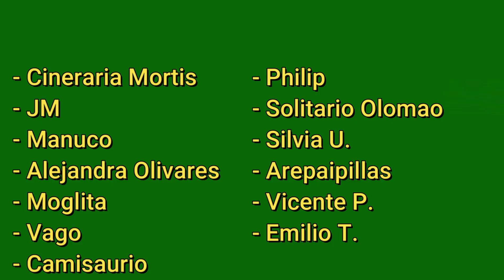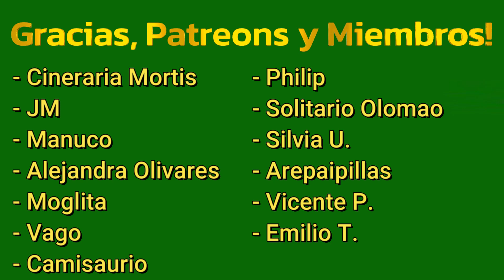Químicos Eternos (PFAs) vinculados al Cáncer por primera vez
Las sustancias perfluoroalquiladas y polifluoroalquiladas (PFAS) son una gran familia de sustancias químicas fabricadas por el hombre. Se les conoce como "químicos eternos" porque nunca se descomponen en el medio ambiente.
Estas sustancias estás apareciendo en cada vez más lugares, tales como en el agua potable y en la de lluvia, la sal de cocina, el polvo, la cerveza, la carne de animales y muchos otros lugares. Así es como también ingresan al cuerpo humano, donde se acumulan causando problemas reproductivos y problemas de desarrollo en los niños y niñas.
Ahora, un nuevo estudio reveló que podrían acelerar la progresión del cáncer y dificultar su tratamiento, particularmente en el proceso de metástasis de cáncer de riñón, próstata y mama. Aunque los resultados no son definitivos, las pruebas muestran un mayor número de movimientos complejos y coordinados de las células, una característica asociada con la propagación del cáncer o metástasis. Es imperativo, entonces, que se continúe la investigación explorando mejor la relación entre estas sustancias químicas y el cáncer y otras afecciones.
Fuentes:
¿Te gustaría apoyar a este canal? ¡Así es como puedes hacerlo!